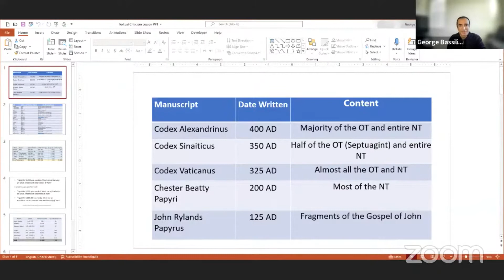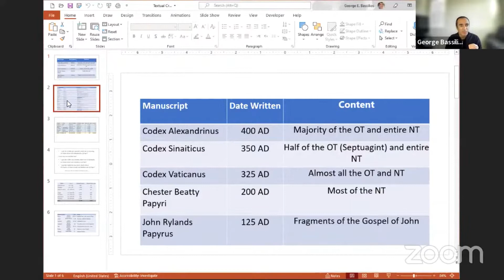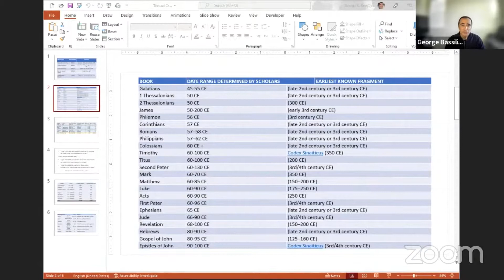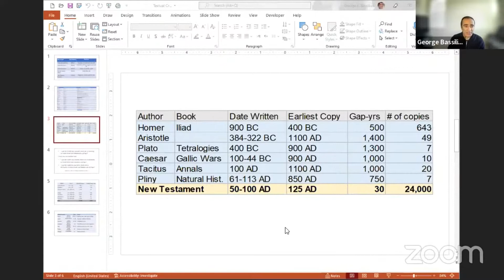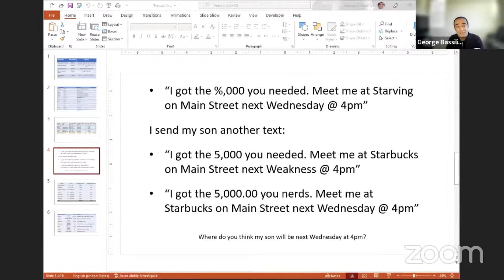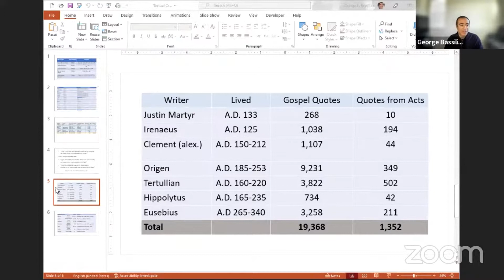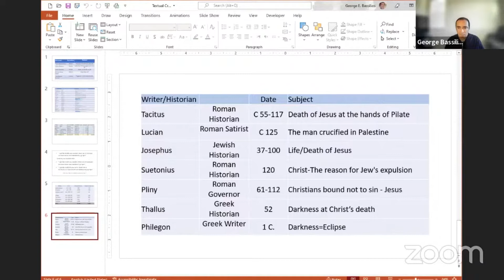God Breathed 4 New Testament Contextual Criticism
Prof George Basilious